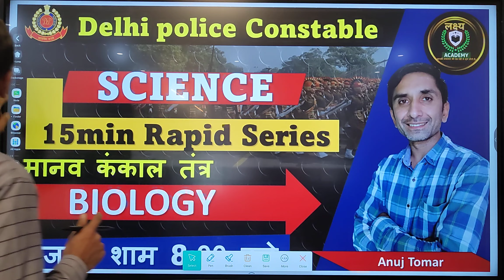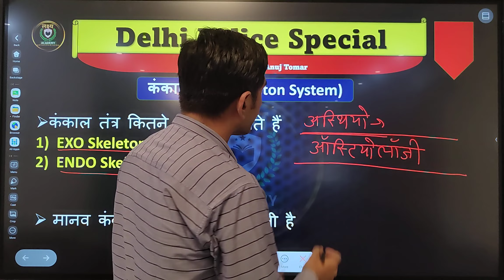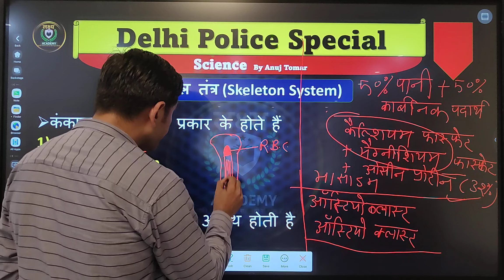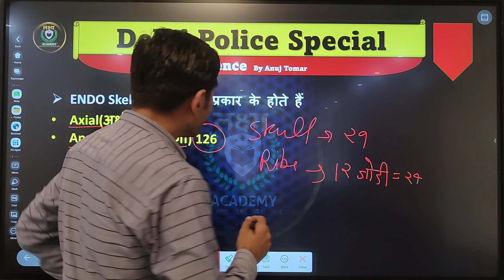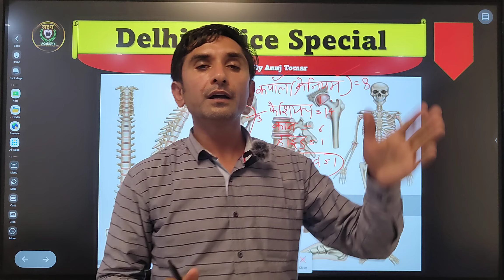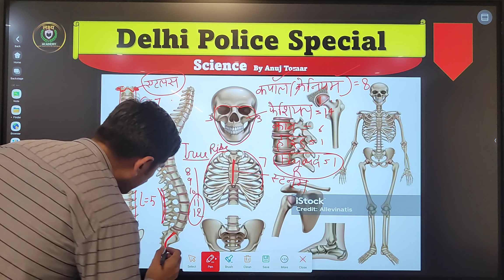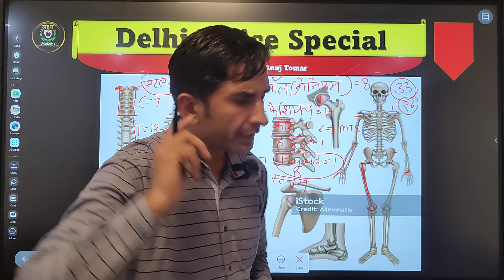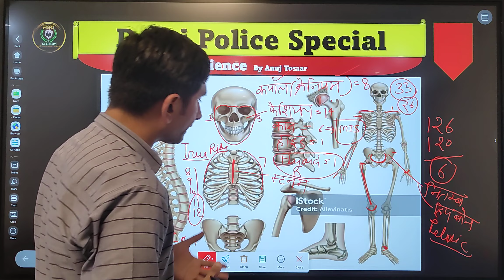Delhi Police Special | 15 Min Rapid Series | Biology Hindi Class | Delhi Police Science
Delhi Police Special | 15 Min Rapid Series | Biology Hindi Class

Lakshya Academy Top Classes